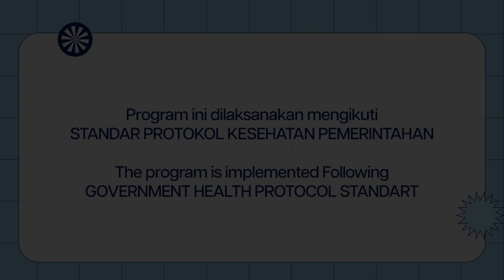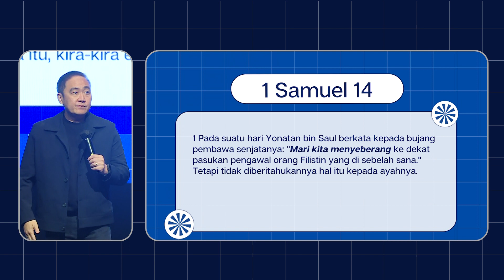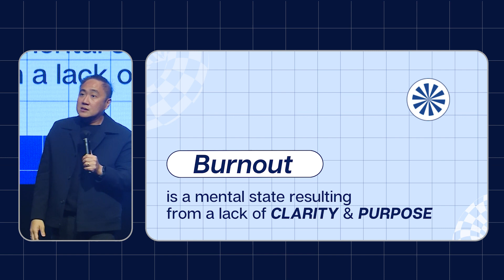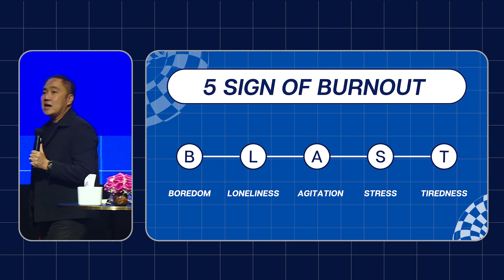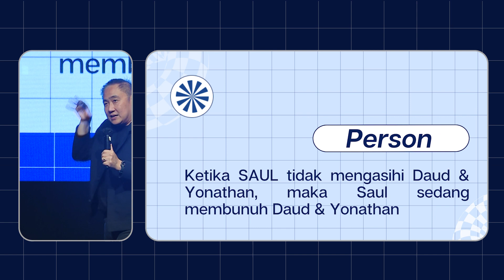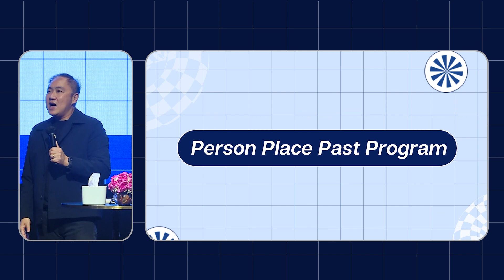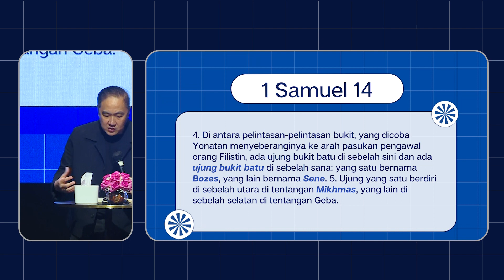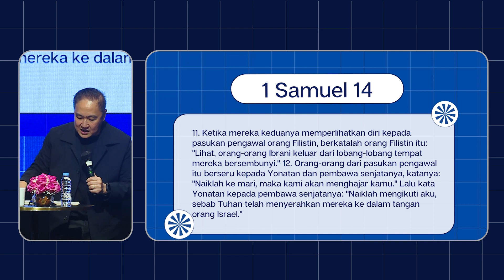CULTURE OF PURPOSE - Ps. Sam Hartanto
Sermon of  Sunday Service (Edited Version)
Grow Center Church - September 8th 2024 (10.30 AM)
THEME: MENDALAMI KEKRISTENAN